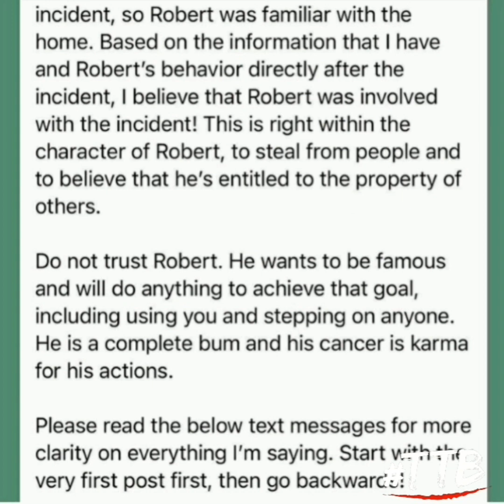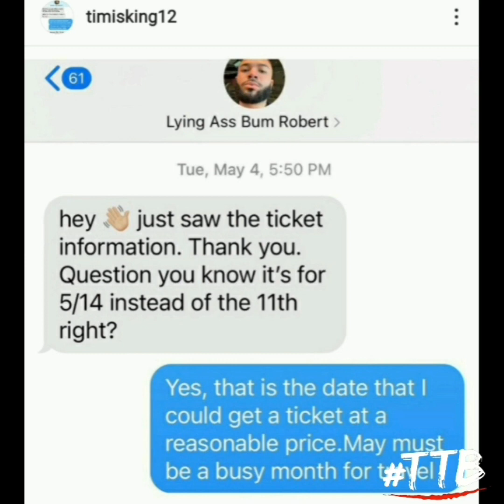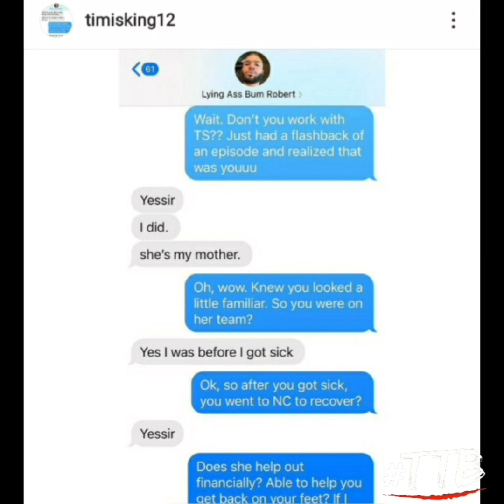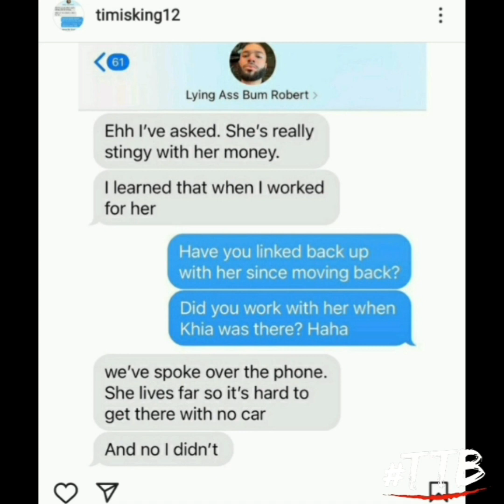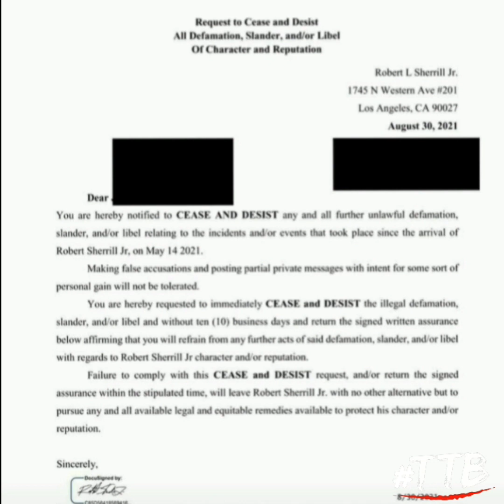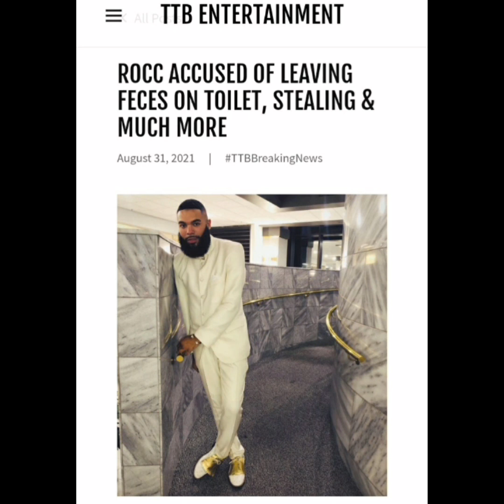SAY WHAT ? : Official Rocc Accused Of Leaving Feces On Toilet, Not Paying Rent, Stealing & Much More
Former "The Come Up Atlanta" Season 1 Star "Rocc" has been accused by his roommate for allegedly not paying rent, stealing from Todrick Hall, Calling his gay mother TS. Madison stingy with her money & leaving feces on toilet seat & much more.

Find out the full scoop on the latest